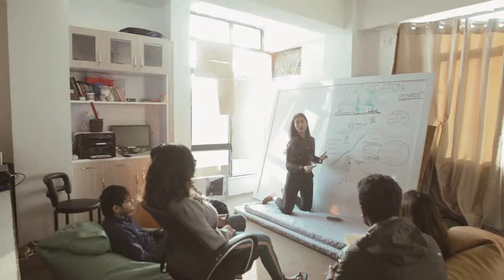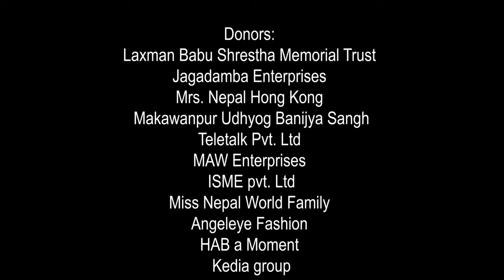NEPAL, Shrinkhala KHATIWADA Beauty with a Purpose | Miss World 2018